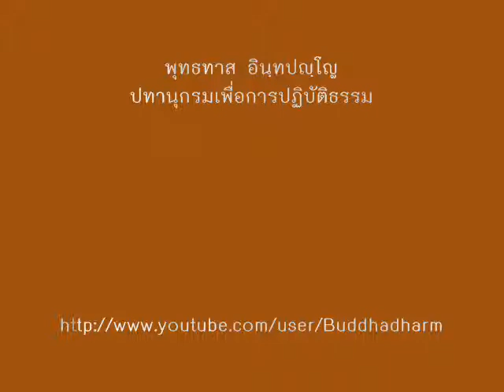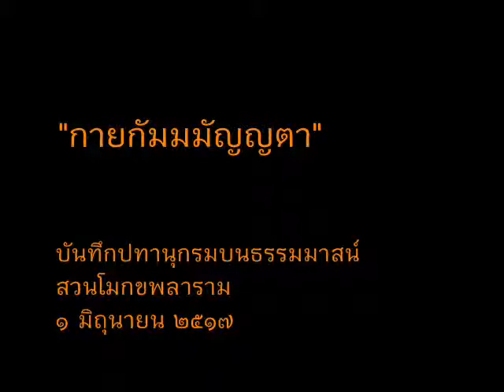"กายกัมมมัญญตา"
ปทานุกรมเพื่อการปฏิบัติธรรม
บันทึกปทานุกรมบนธรรมมาสน์
๑ มิถุนายน ๒๕๑๗